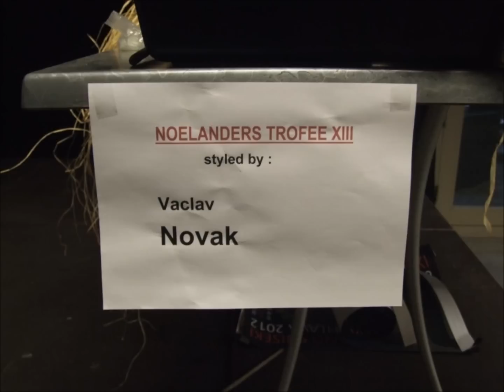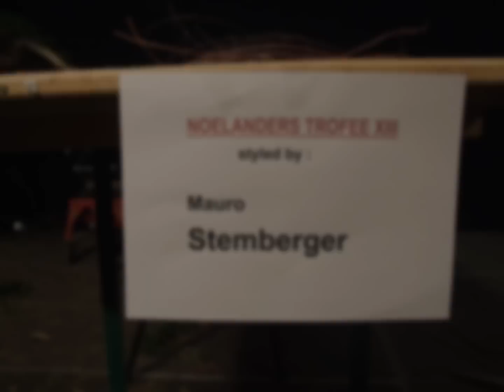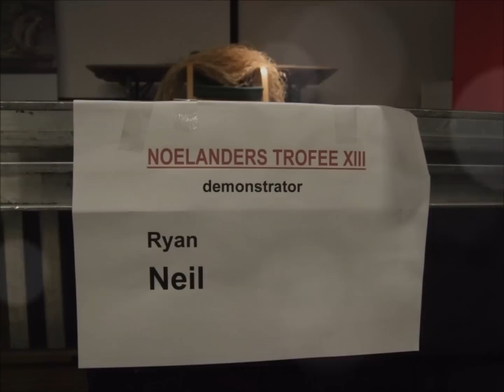Noelanders Trophy XIII 2012 - Part 1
Part 1: Impressions & Demonstrators